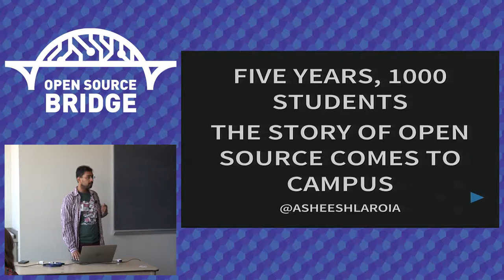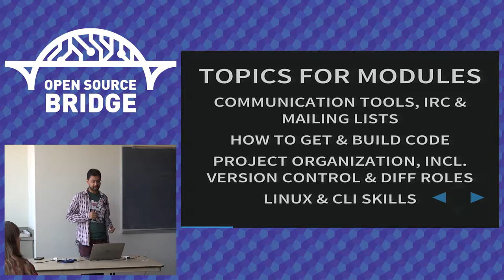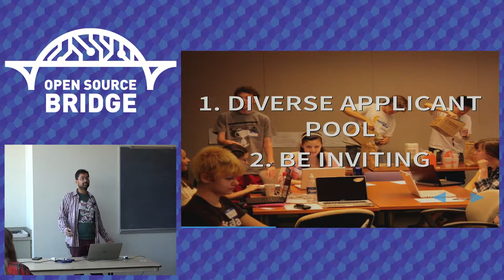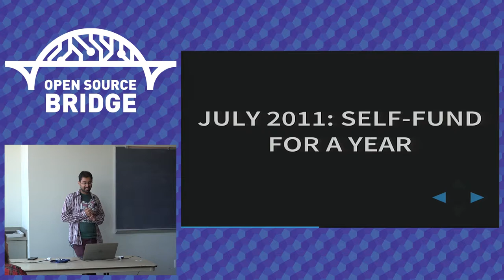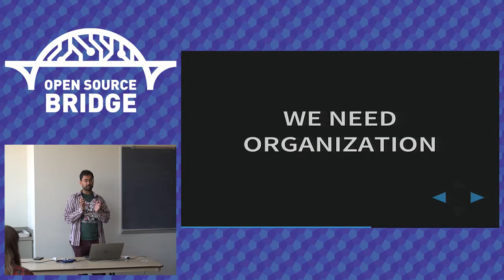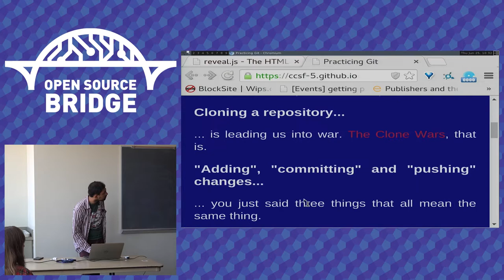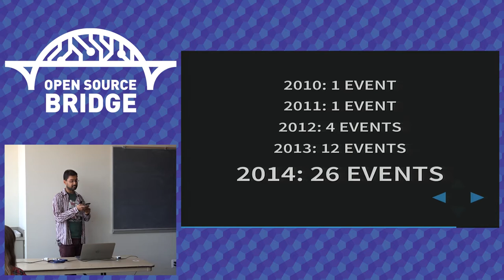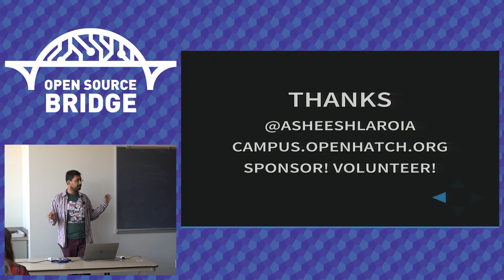OSB 2015 - Five years, 1000 students: The story of Open Source Comes to Campus - Asheesh Laroia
Since 2010, OpenHatch has been running workshops at college campuses, teaching undergrads how to get involved in open source. In 2015, we expect to reach over 500 students through 25 events. This talk presents how we've the scaled program over the years, how we've evolved our curriculum, and how you can get involved.